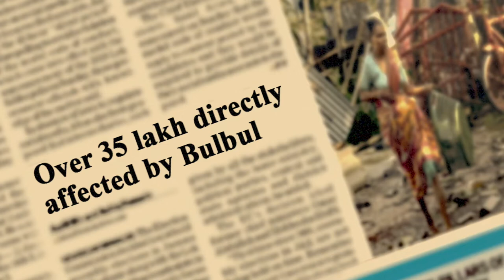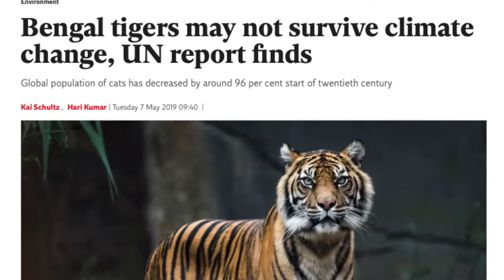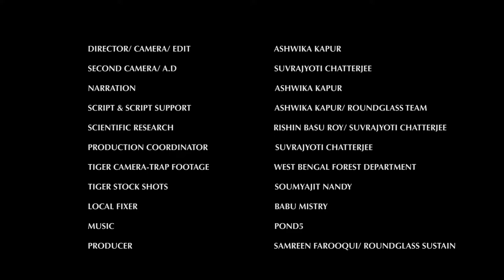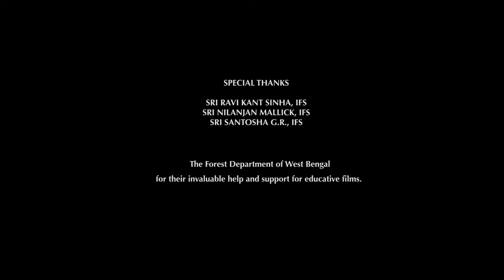Sundarbans: Nature’s Wall of Defence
The mangrove forest of the Sundarbans is an invaluable ecosystem — it shelters diverse creatures, provides livelihood to millions, and protects an entire civilisation from the deadliest cyclones.